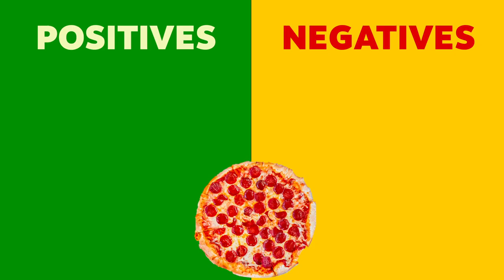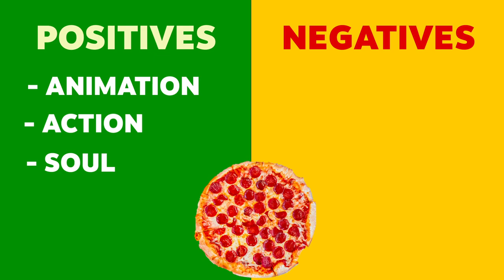VINTAGE AMC: 'Dreamin' Wild' and 'TMNT: Mutant Mayhem'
It's a double feature as the bad boys review Dreamin' Wild and Teenage Mutant Ninja Turtles: Mutant Mayhem. Instagram has come for Pete with the Paramore videos. DJ is ordering oatmeal in restaurants.

0:00 -- Intro/Midsommar

3:58 -- Directors/ice cream

10:35 -- More Paramore vids

18:19 -- 'Dreamin Wild' review

31:00 -- Oatmeal

43:43 -- 'TMNT: Mutant Mayhem' review

54:54 -- Bruce Springsteen